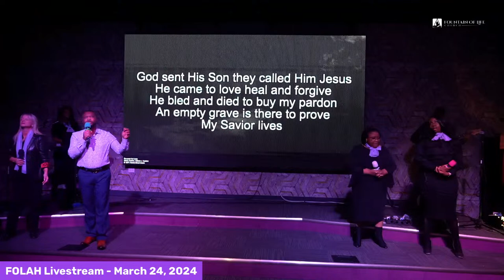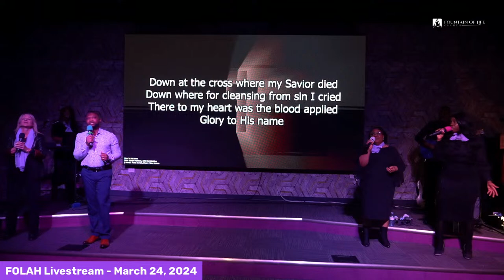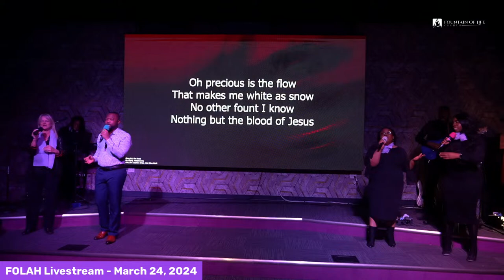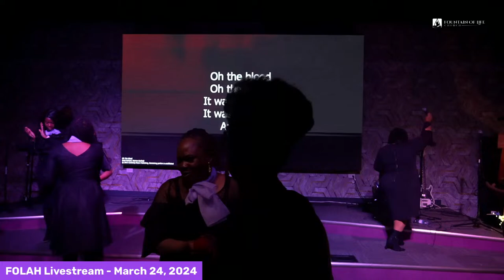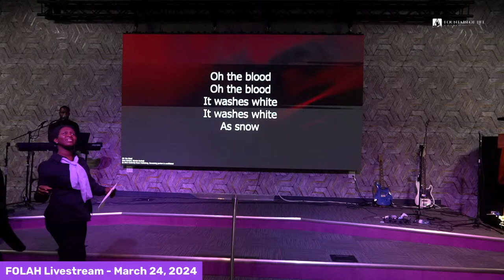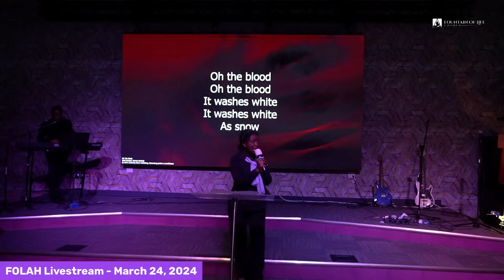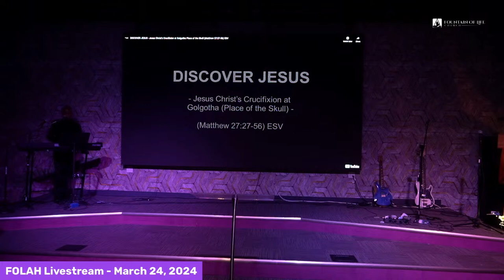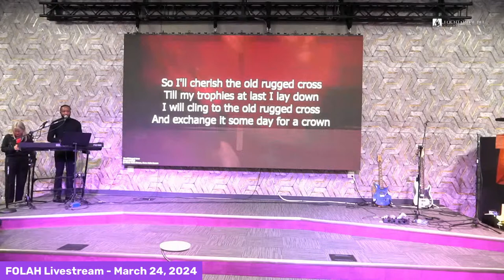FOLAH Live Stream - Good Friday - Mar 29, 2024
Title: Reflections the Perfect Price of the Cross
Message by Apostle Love Nwigwe

0:00 Hymns
00:35:00 Good Friday Scriptures & Communion
01:00:00 Message